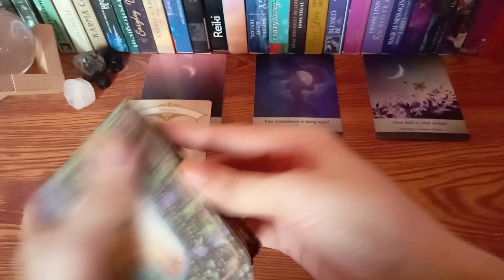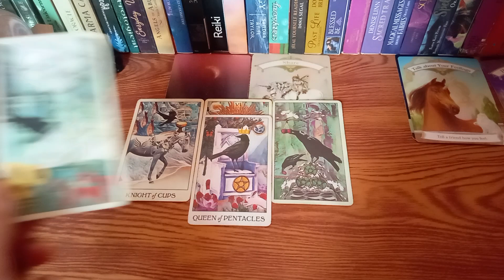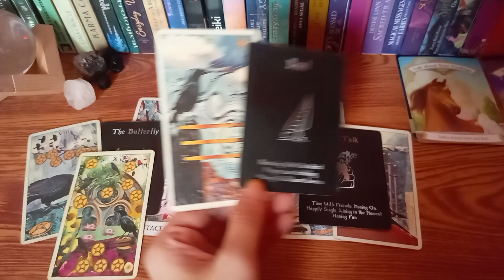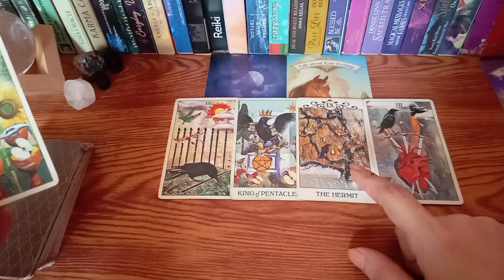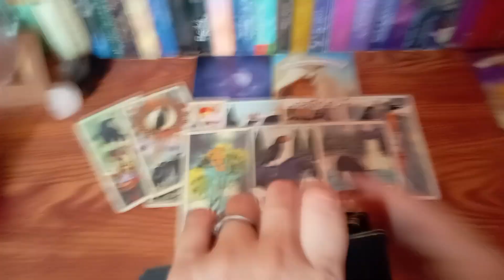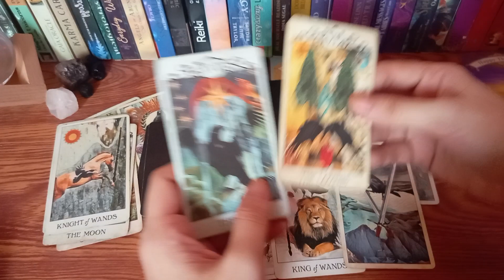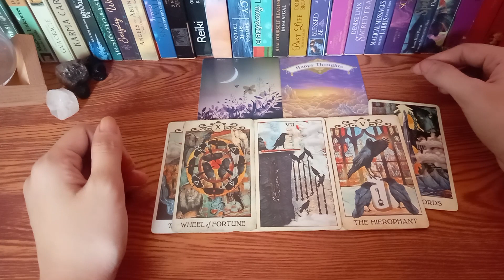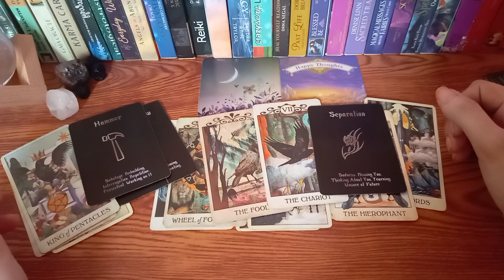🔮JUNE 7,2022 🌇💥🙏ARIES•LEO•SAGITTARIUS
TIME STAMPS:

♈ARIES 0:51

♌LEO 9:37

♐SAGITTARIUS 18:16